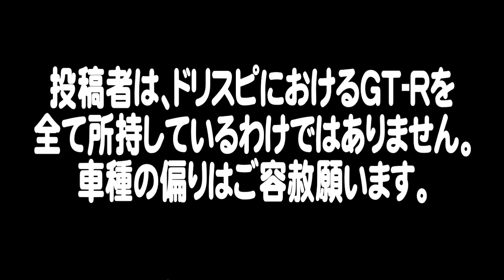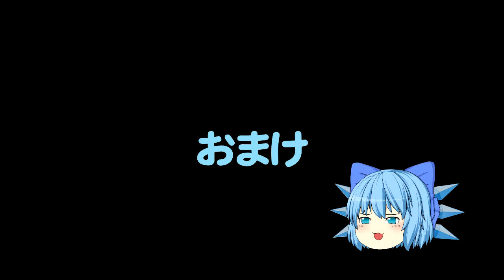GTRを見て外出自粛のストレスを吹き飛ばしたい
この動画はスマートフォンゲーム、ドリスピでのプレイ動画です。
ドリスピ
投稿者のプレイのダイジェストで作られています。

音楽
東方風神録「信仰は儚い人間の為に」
5面ボス「東風谷早苗（こちやさなえ）」テーマ音楽